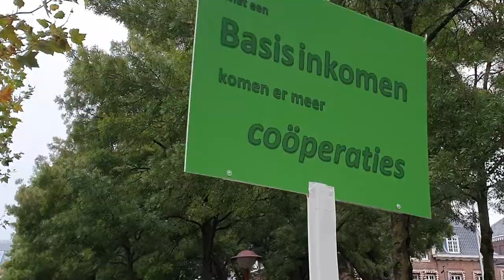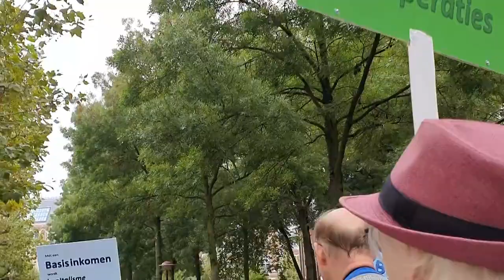Symposium Basisinkomen 25 sept. 2021 Amsterdam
Kort filmpje ( 2.45) over de actiedag basisinkomen op 25 september. Je ziet drie Kamerleden ( D66, PvdD en GL) over basisinkomen en negatieve inkomensbelasting. Maar ook jongerensecretaris Koen Bruning, uitkeringsgerechtigde Gerard Sanders.
Het slot is het leukste. Een uithaal dat het allemaal zo langzaam gaat om het systeem te veranderen…..